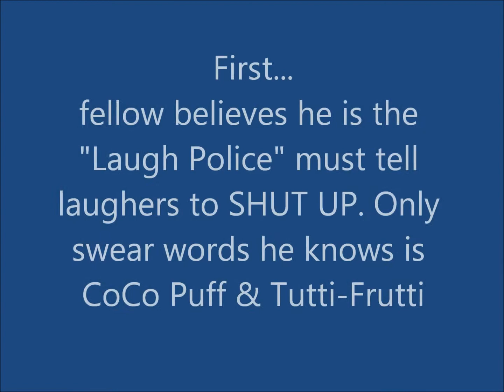Power of Hypnosis, Stephen Christopher, NJ ComedyHypnotist, NY Comedy Hypnotist,College Hypnotist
Amazing demonstration of the power of hypnosis during Comedy Hypnosis Show at University in Syracuse, NY.
Hilarious, yet very moving at the same time as hypnotized girl cries.
1st- girl is given the suggestion that the number 6 is gone...she believes it so deeply that it freaks her out and she begins to cry. Hypnotist Stephen Christopher removes the suggestion and girl is back to normal, fine and happy.
2nd-  young man believes he is the "Laugh Police" and if anyone laughs he must tell them to SHUT UP..no matter how angry he gets he can not use swear words...the only swear words he knows is "CoCoPuff" and Tutti Frutti".
For more info or to book THE MOST FUN HYPNOTIST in the Northeast or Nationwide